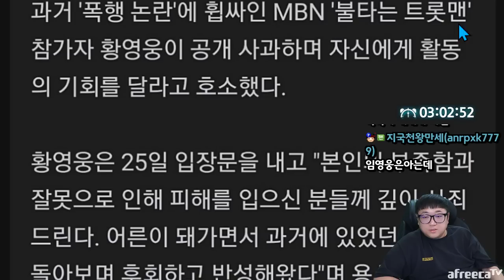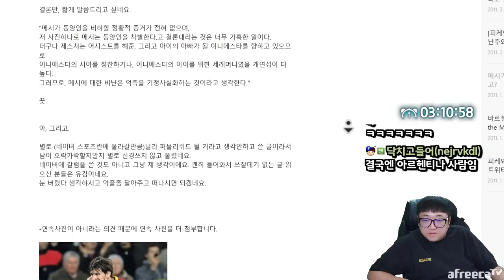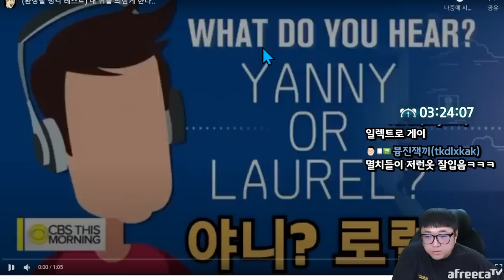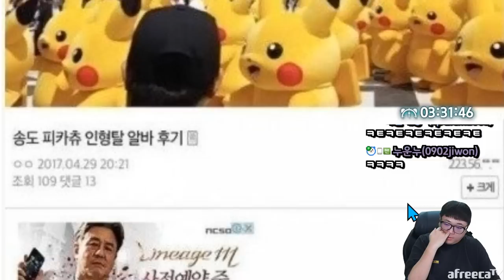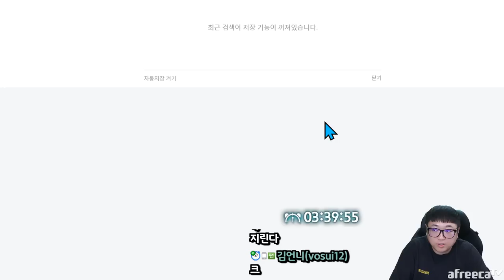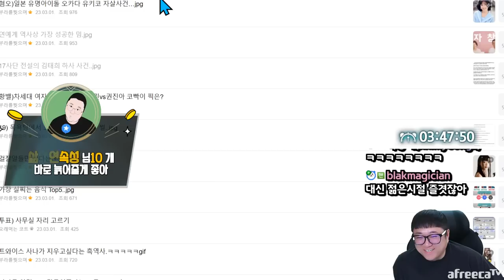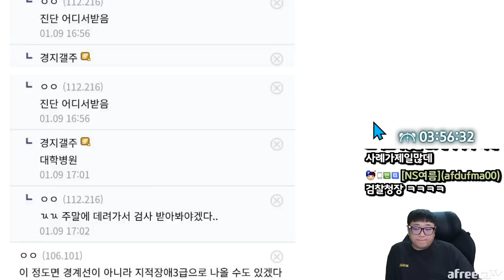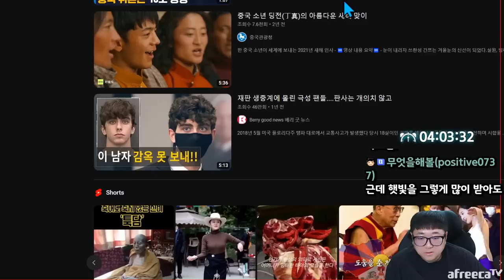황영웅 폭행전과 인정후 민심 반응 ㄷㄷ;; (23.03.01-5)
[음원출처]